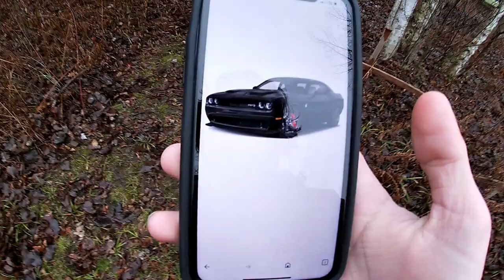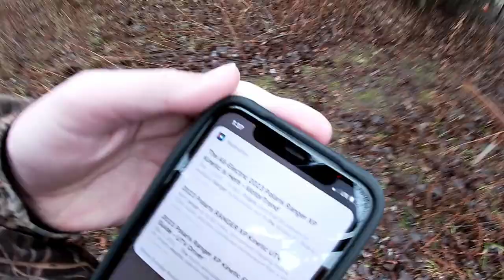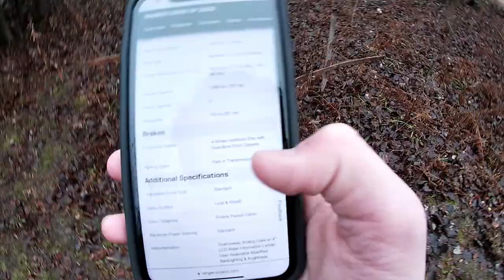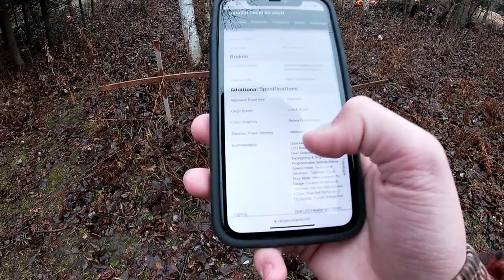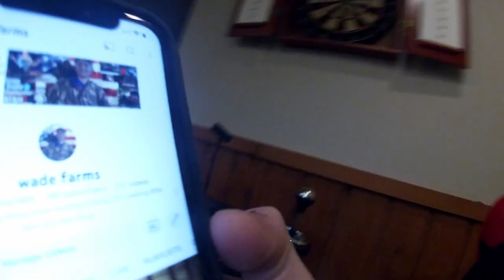goodbye challenger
happy 2023